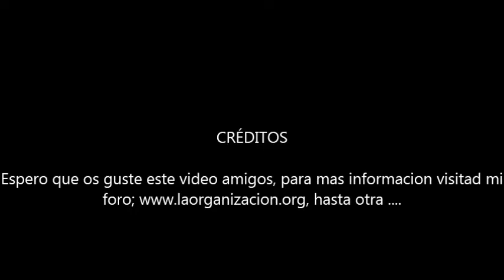castelvania lord the shadow 2 montruo el juguetero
juguetero